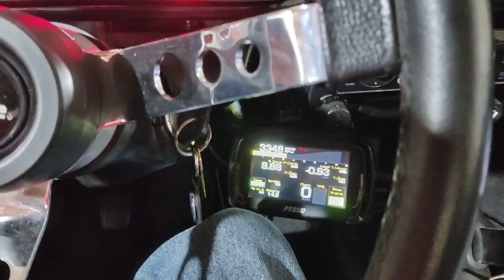DIFERENTE DOS IGUAIS! RENAULT TWINGO 1.0 16V REBAIXADO - PEQUENO POR FORA GIGANTE POR DENTRO!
Essa é a pergunta que muitos podem ter...como é ter um Twingo?
O pequeno por fora gigante por dentro!
Encontramos esse exemplar na pegada "esses jovens não param" rebaixado no estilo para fazer uma avaliação geral, mostramos TODOS OS DETALHES e curiosidade de um carro que muitos não dão a mínima mas com um toque especial fica bem diferente.
É a diversidade que reina certo? então espero que tenham gostado de mais esse vídeo do canal da diversidade automotiva, conhece alguém que tem um Twingo? mostre a ele pois com certeza é o famoso pequeno por fora gigante por dentro, até mais galera